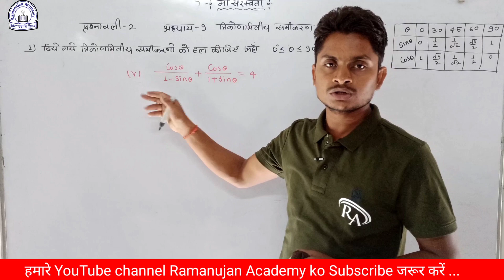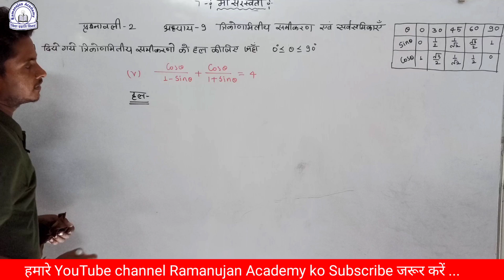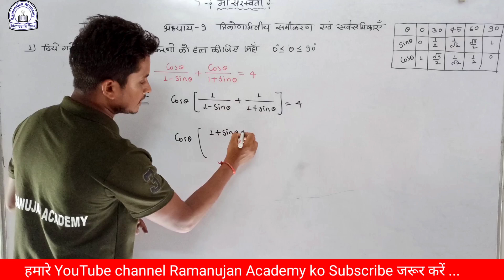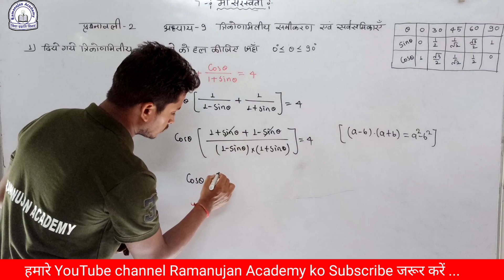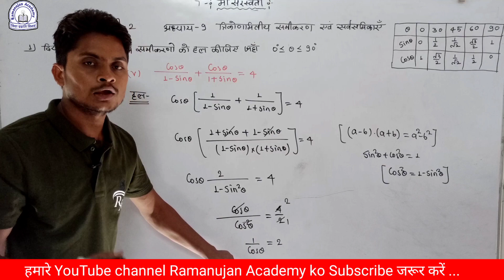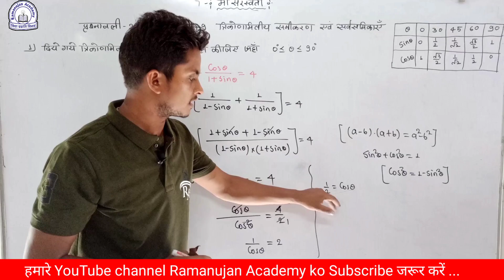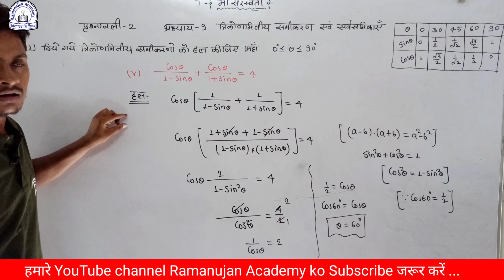10वीं गणित:- त्रिकोणमिति # Trigonometry # प्रश्नावली-2 # प्रश्न- 5 # Part-3 Prahlad _sahu_Cgboard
अध्याय 9 त्रिकोणमिति समीकरण एवं सर्वसमिकाएँ
सभी वीडियो का लिंक